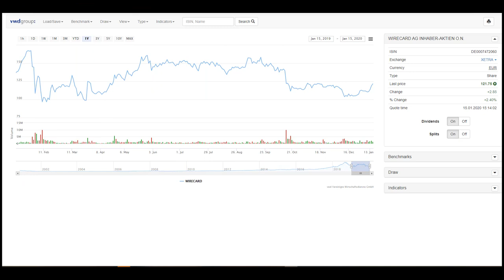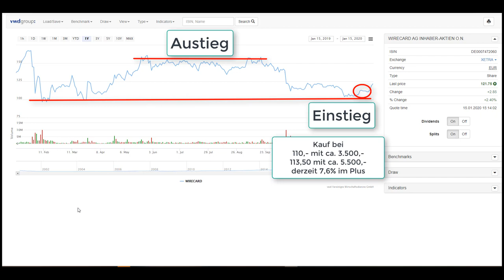Mit der Wirecard Aktie ca. 45% / 4.000,- Euro netto in 8 - 10 Wochen verdienen. Wie geht das?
Vorstellung einer SwingTrading Idee mit der Wirecard Aktie. Bin derzeit ca. 7,6% im Plus. Geplante Haltedauer ist 8 bis 10 Wochen Maximum. Warum, Weshalb, Genaueres im Video.. WICHTIG nicht vergessen 80/20 Pareto Regel, nur mit Volumen SchwingTrading betreiben wo du super mit schlafen kannst! 💥 Dein Aktiendepot Vergleich 2020 - Wertpapierdepot-Empfehlungen - Depot kostenlos eröffnen❗

Hier der Link vom Tradermacher Kanal wie erwähnt in meinem Video.

(Wirecard + Deutsche Bank: Jetzt kaufen?)